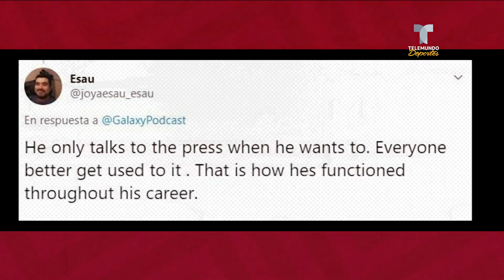Chicharito guarda silencio tras la derrota y deja "plantada" a la prensa | Telemundo Deportes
El atacante mexicano decidió no hablar tras el último descalabro del LA Galaxy y una multitud de la prensa local se quedó esperándolo.